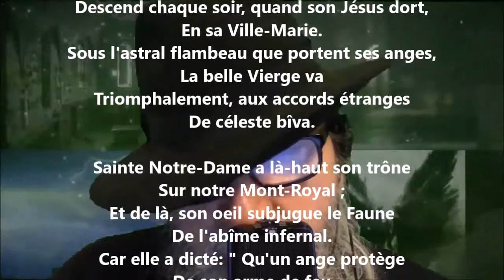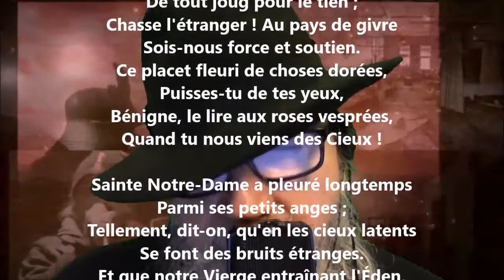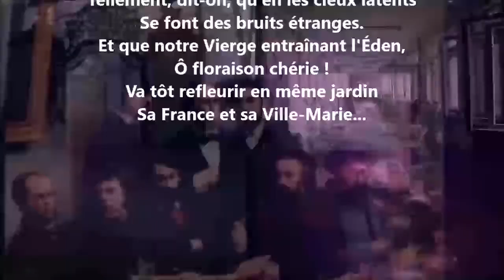Notre-Dame-des-Neiges - Émile Nelligan lu par Yvon Jean